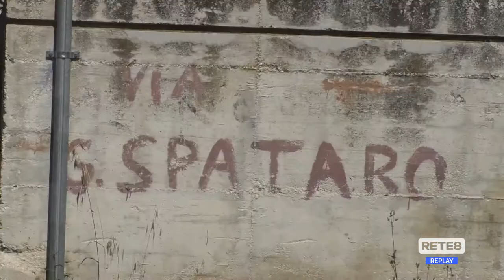Teramo - Palazzine inagibili, nuovo sgombero